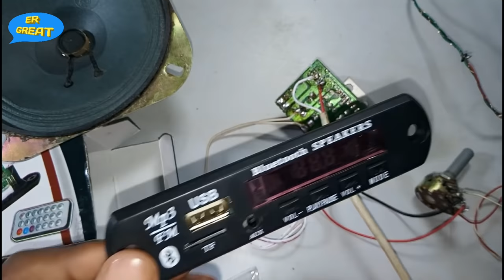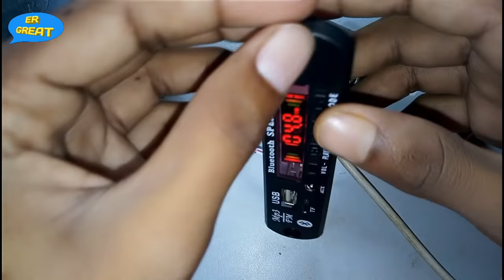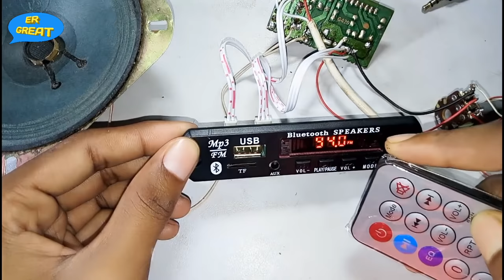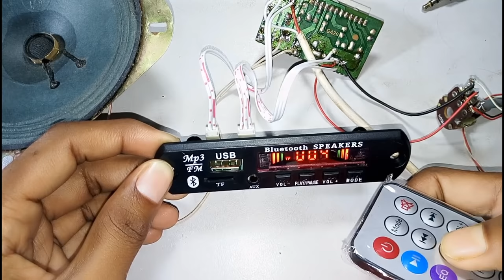Bluetooth pannel (module) connection in 6283 ic amplifier kit in Hindi 🍃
Bluetooth pannel ka connection karne bataya hun iss video mein & FM ke antenna ka connection ke saath iske setting ke baare mein bhi bataya hun,

   Thanks